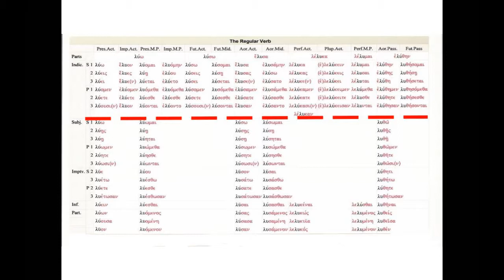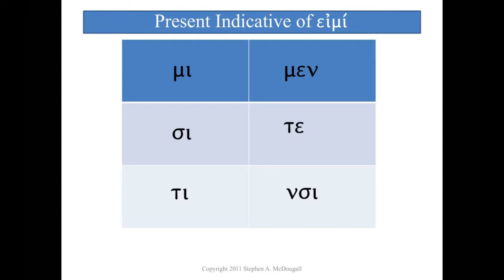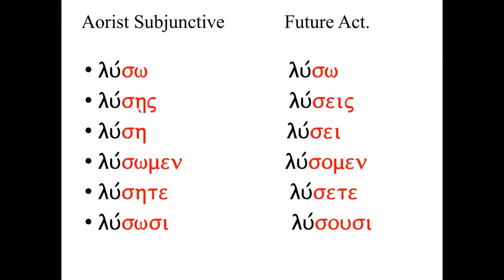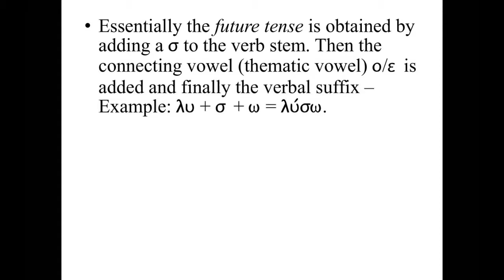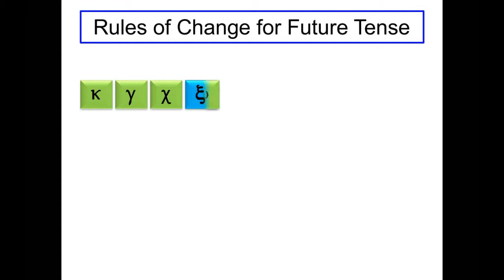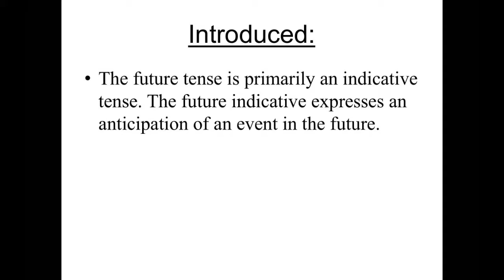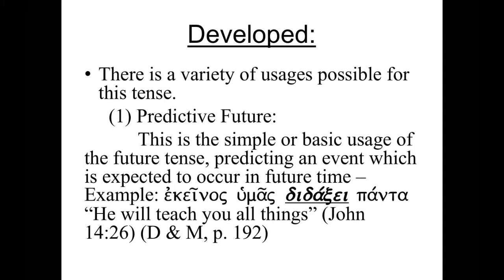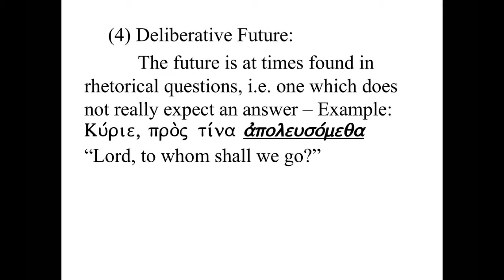Future Active Indicative Lesson 9 (Dec. 13, 2017) #19